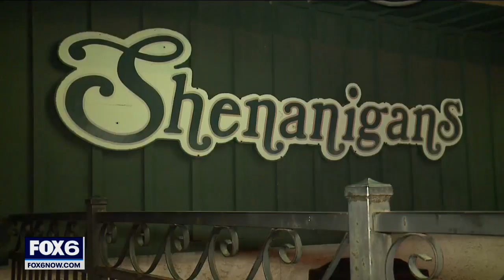Beloved Kenosha turkey dead, neighborhood mourns | FOX6 News Milwaukee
A Kenosha neighborhood and dedicated online community on Tuesday, Dec. 7 mourned the loss of one of their own – Carl, a beloved wild turkey.